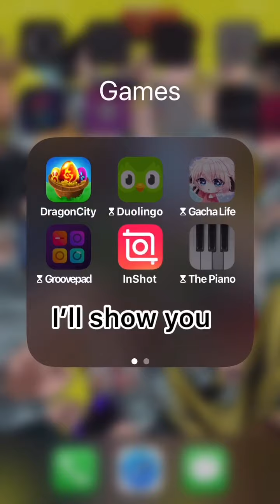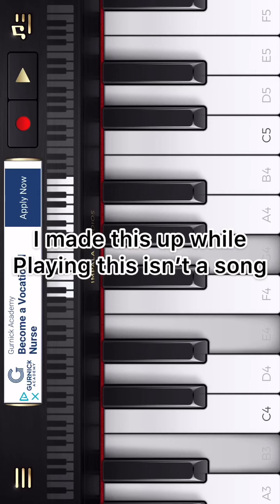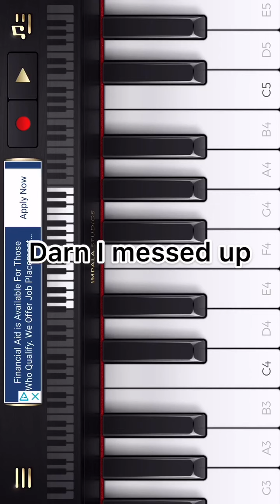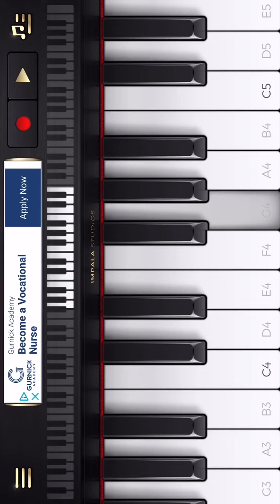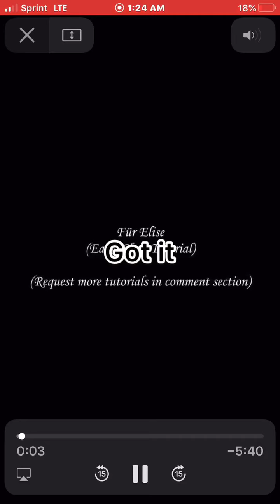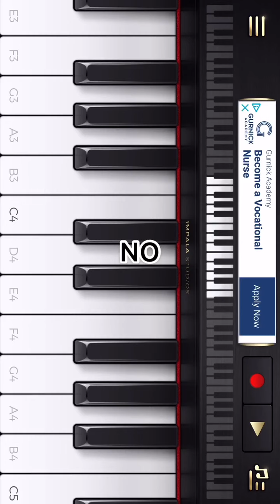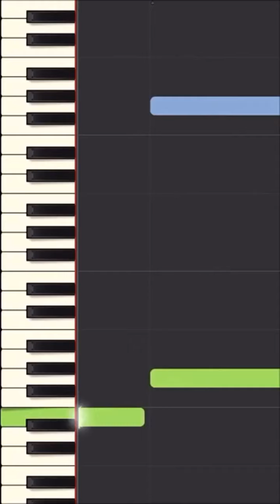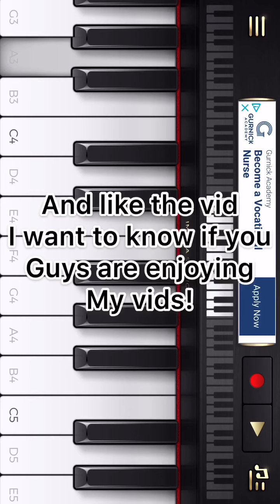I’m playing the piano 🎹, being bored and Dragon 🐉 City says I have no internet